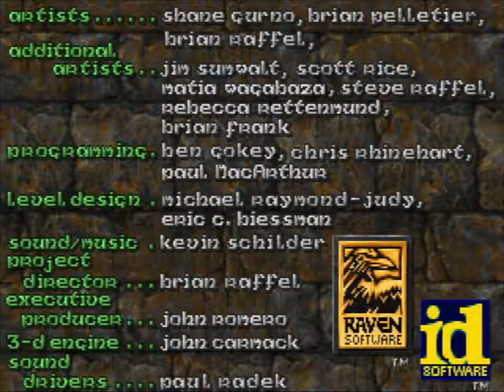Hexen 1.1 Demo Loop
The built-in demo that plays on the main menu of Hexen version 1.1.

Hexen: Beyond Heretic is a first-person shooter released in 1995 by Raven Software and built on the Doom engine.

Fun Fact: These demos are all recordings of John Romero